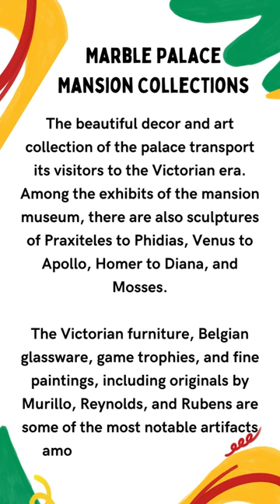Marble Palace Mansion Kolkata Timings,Entry Fee & History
The only colossal structure that stands in a small lane of Muktaram Babu Street of North Kolkata is Raja Rajendra Miullick’s palatial house, popularly known as the Marble Palace.

The façade of the privately-owned mansion is built in neoclassical style, and still continues to be the residence of Rajendra Mullick’s descendants and is considered the most preserved monument of Kolkata.

The mansion is surrounded by sprawling lawns, along with fountains and a private zoo. The galleries of the mansion are overstuffed with statues, portraits, mirrors, chandeliers, and paintings that are by English, Dutch and Italian artists.